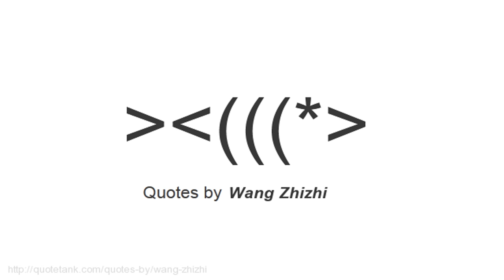Wang Zhizhi Quotes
Who is Wang Zhizhi?
A Chinese professional basketball player.